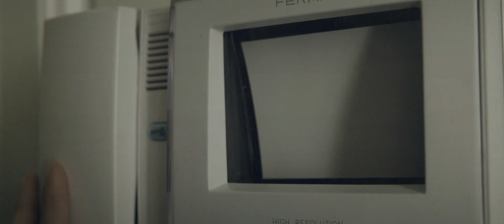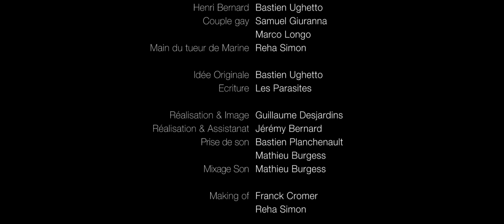Bienvenue Chez Vous (48HFP Dijon 2014 - Prix du Meilleur Film)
- Prix du Meilleur Film
- Prix du Meilleur Scénario
- Prix du Meilleur Montage
- Prix de la Meilleure Actrice pour Roxane Bret

48h Film Project : Dijon
Faire un film en 48h
2014

Eléments imposés :
Genre : Film de Femme ( = héros de sexe féminin)
Personnage : Henri ou Hélène Bernard, Boulanger/Boulangère
Objet : une plume (stylo, oiseau)
Phrase : "Franchement je ne comprend rien"

Avec Roxane Bret, Marion Christmann, Bastien Ughetto, Samuel Giuranna et Marco F Longo
Réalisation et Images : Guillaume Desjardins
Réalisation & Assistanat : Jérémy Bernard
Son : Bastien Plancheneault & Mathieu Burgess
Making Of : Reha Simon & Franck Cromer
Remerciements : Lucas Miguens &Thomas Piffoux